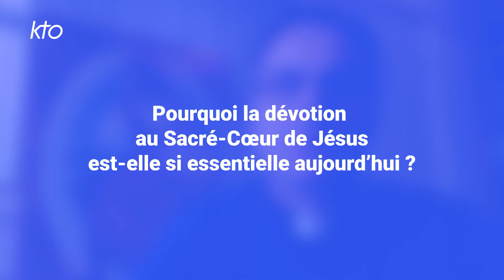L'encyclique du Pape sur le Sacré-Coeur de Jésus :"Dilexit nos" (Il nous a aimés)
"Dilexit nos" (« Il nous a aimés ») : c'est ainsi que le pape François a intitulé sa quatrième lettre encyclique, "sur l'amour humain et divin du Coeur de Jésus-Christ". Le texte a été publié jeudi 24 octobre 2024, alors que se déroulent les célébrations des 350 ans des apparitions du Sacré-Coeur de Jésus à sainte Marguerite-Marie à Paray-le-Monial.
Quel est le message principal de cette encyclique ? Pourquoi cette insistance sur le coeur, dans toutes ses dimensions ? Pourquoi la dévotion au Sacré-Coeur de Jésus est-elle si essentielle aujourd'hui ?
Trois questions au père Etienne Kern, recteur du sanctuaire du Sacré-Coeur à Paray-le-Monial.